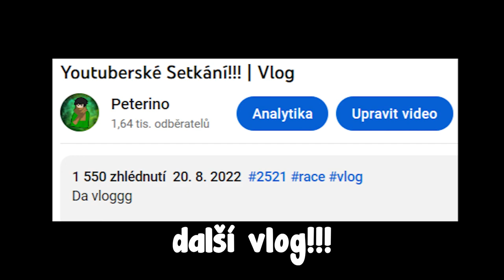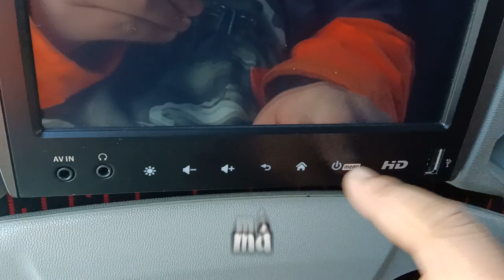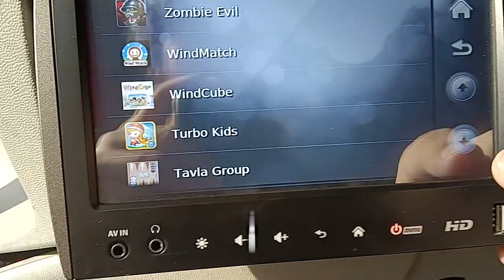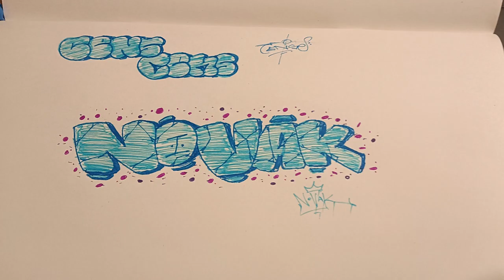Lyžák se školou!!!!!! | Day 1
Lyžařský kurz se školou!!!
6ti denní normálně

- - - - Social Networks - - - -

- - - - Informace & Source - - - -

  - Nový Discord Server -

  - Technika -
Stříhací Program: Adobe Premiere
Grafický Progran: Adobe Photoshop
Kamera: GoPro HERO10 Black
Mobil: OPPO A53s
Kreslící Program: Krita

- - - - Hudby - - - -

- - - - Propagace - - - -

  - Discord Servery -

- - - - Tags - - - -

:D...